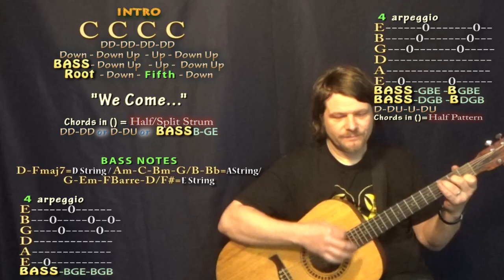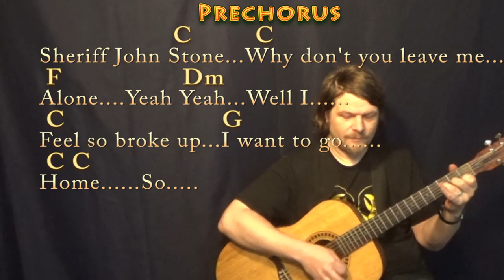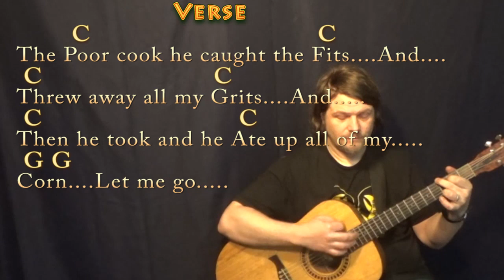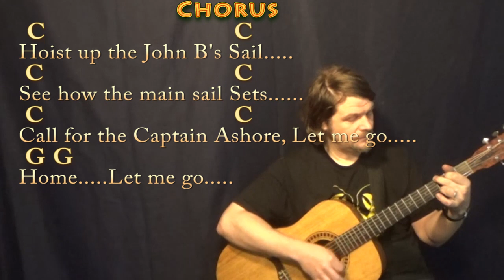Sloop John B (Traditional) Guitar Lesson Chord Chart in C Major with Chords/Lyrics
For everyone who wants things to go back to the way they were. "I wanna go home" Stay Safe through this crazy world wonderful people! .MUNSON BRIGADE SHOUTOUT!